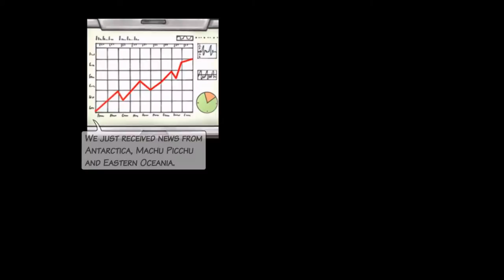Let's Play - A New Beginning (1080p) - Part 1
Fantastic Graphic Adventure from the creators of Edna & Harvey + Whispered World...